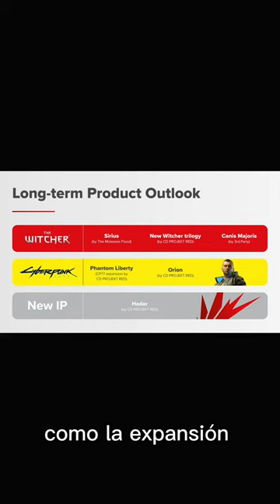Vulture Short #4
Bienvenidos a un nuevo Vulture Short que trata sobre la expansión o DLC de Cyberpunk 2077 titulada “Phantom Liberty”.